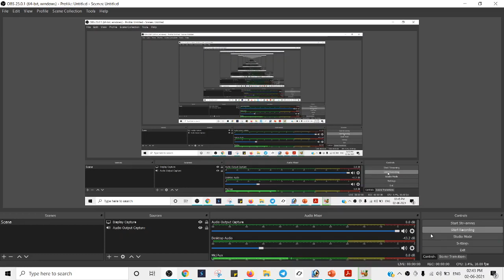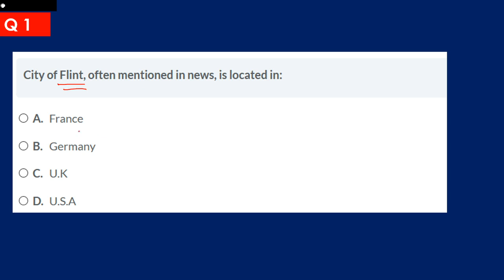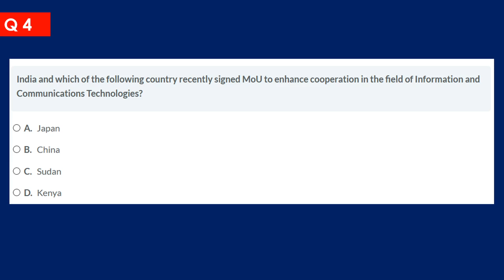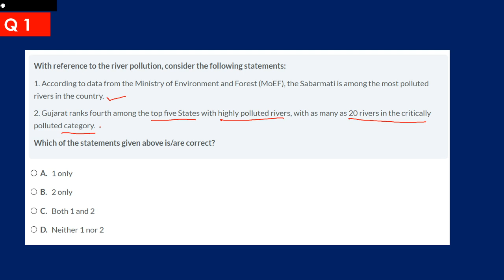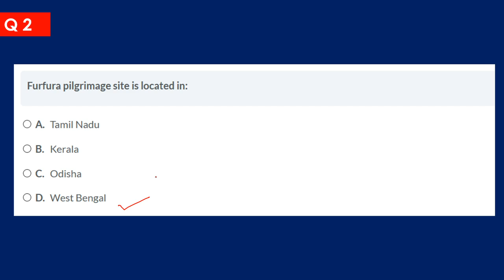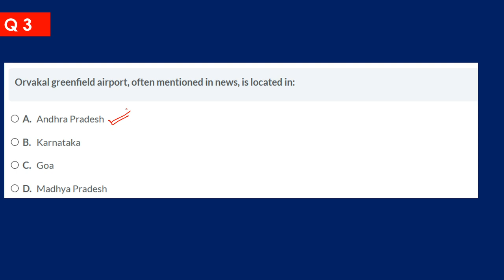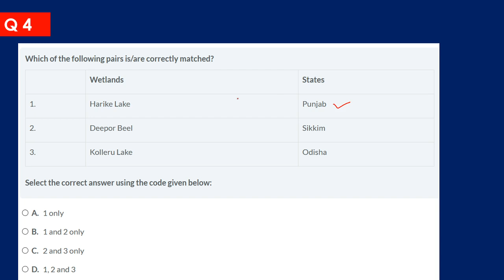AKS IAS CURRENT AFFAIRS MAGAZINE - JUNE 2021| ENGLISH | UPSC|APPSC|TSPSC